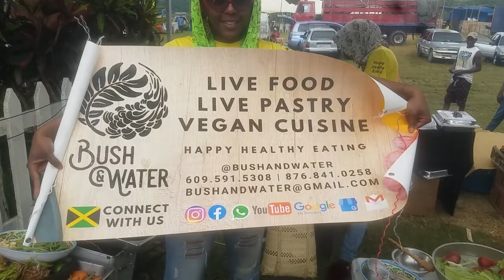Bush and Water Live Food - Accompong Maroon Festival